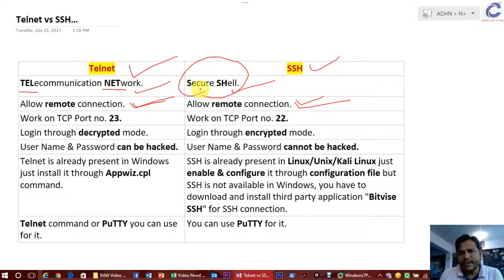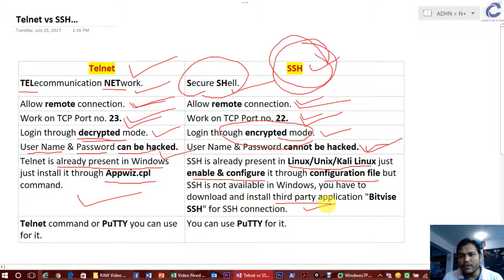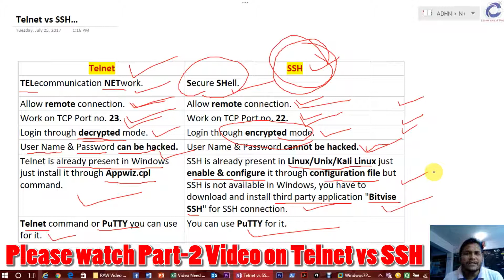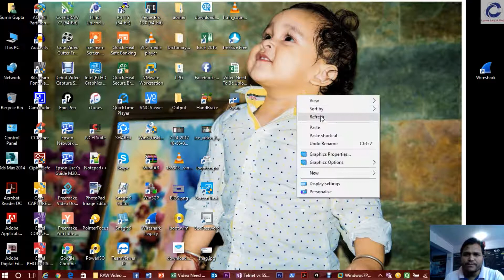Telnet vs SSH Part 1 | What is Telnet ? | Never try Telnet in unsecured network ...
In this Part 1 video we are going to show you the differences between Telnet & SSH protocols. What you should do while accessing the remote deivces, why you have to pay attention on your security, when to use Telnet & SSH??? Live captured network packets to show you the decrypted & encrypted data through Wireshark. Wireshark is a great tool to capture network traffic over the network and also knwon as sniffing software.

So, if you are a Network Administrator, System Engineer, System Administrator, VMware Administrator or want to become an Ethical Hacker & Cyber Securty expert, you should know about the networking protocols and about Wireshark application. So that you can actually come to know which types of traffic going on, on your network.

Telnet & SSH is also an important part when you are going to give an interview or working in IT based job.

Note:- Please never ever try it in illegal way. I have tried everything in our network only and it is just for learning & knowledge purposes. Thank You...